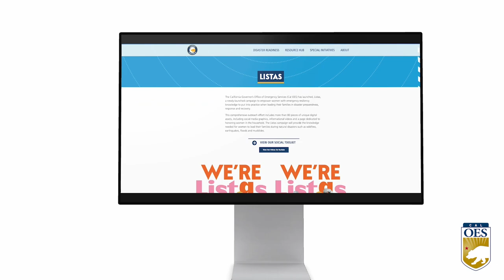THIS WEEK AT CAL OES 3/18/24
Following the January 2024 storms, the recovery efforts continue in
People living in San Diego County who sustained losses still have time to register.